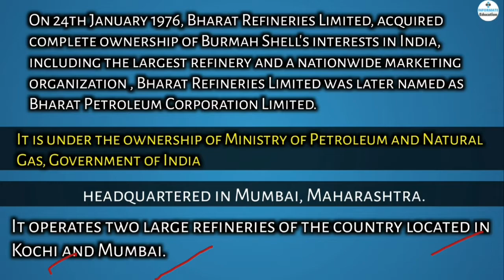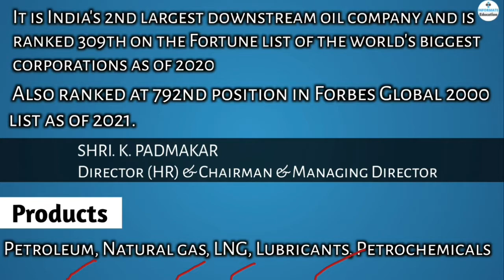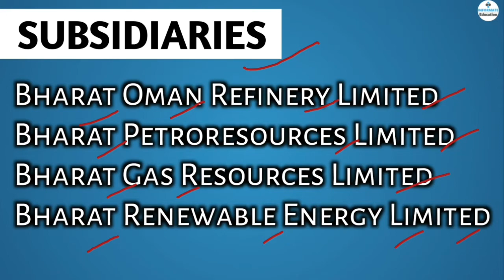BPCL | Bharat petroleum corporation limited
In this video I have discussed about Bharat petroleum in hindi and provided lots of information about this organisation.